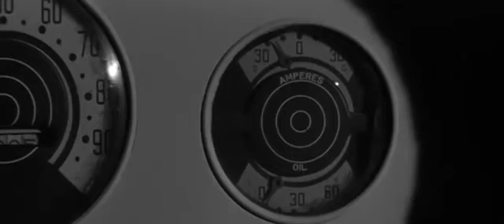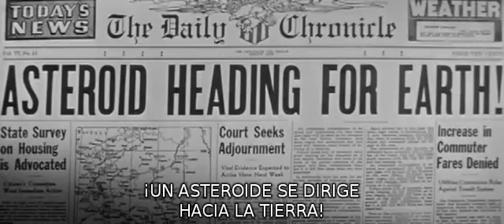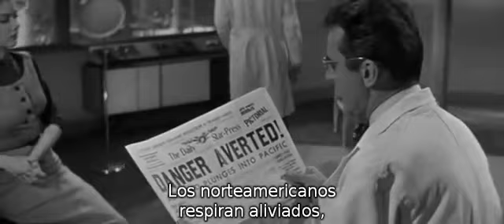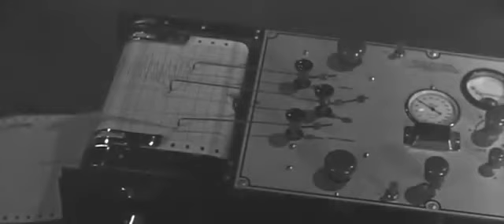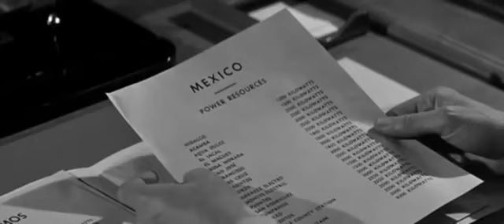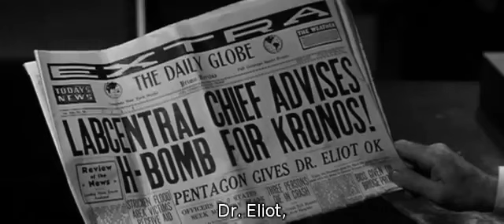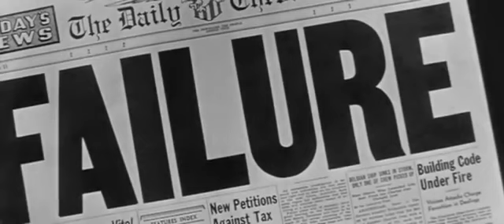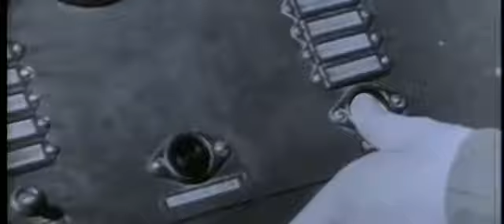historia del cine. kronos. sol fernandez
kronos